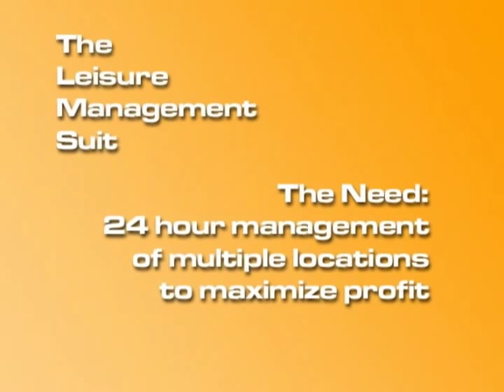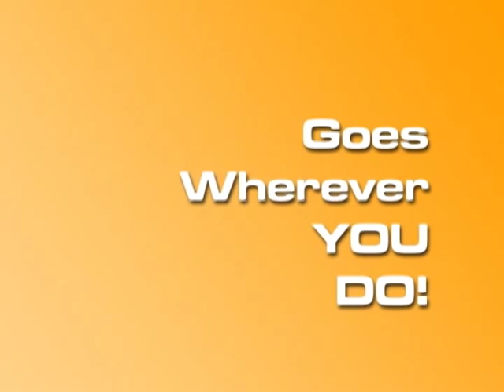Managerial Leisure Suit - From The Yes Men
Parody WTO industrial video that describes a bizarre managerial remote control suit.  From the movie, The Yes Men.